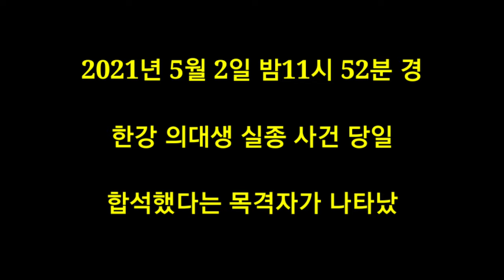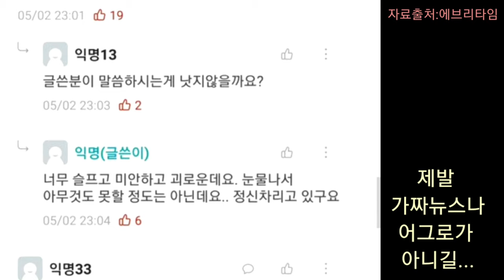한강 대학생 실종 목격자 등장 (현재 목격자 증언 진위 여부 추가 확인중)